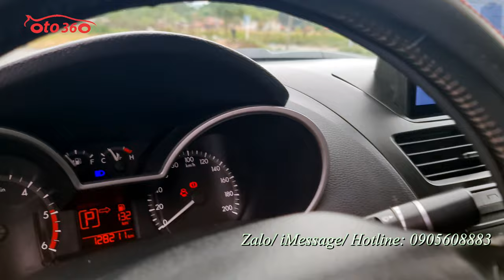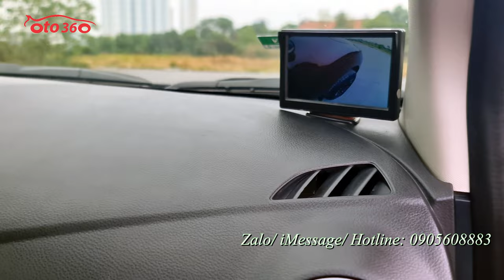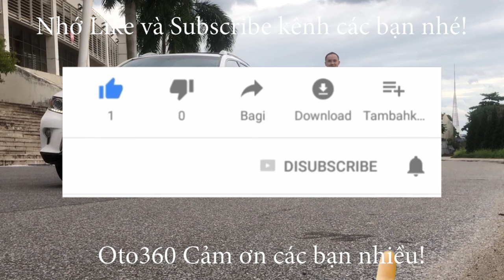Chiếc xe Mazda BT 50 3.2 2 cầu số tự động sản xuất năm 2014, biển Hà Nội quá đẹp và lại được độ nhi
Bán xe  Mazda BT50 3.2 4X4 màu đỏ sản xuất năm 2014, số tự động, 2 cầu, Xe nhập khẩu, sản xuất tại Thái Lan. Chạy 12,8 vạn km. tư nhân, biển Hà Nội.
Xe được trang bị động cơ Diesel 3.2 L, dẫn động 2 cầu (4x4) full đồ:  Nội thất ghế da cao cấp, gương gập chỉnh điện, xi nhan trên gương. camera lùi, cảm biến lùi, điều hòa tự động 2 vùng độc lập, tích hợp điều khiển trên vô lăng. kiểm soát hành trình, ga tự động (Cruicontro ). phanh ABS, hệ thống cân bằng điện tử EBD...
Đã lắp thêm rất nhiều đồ xịn 100 tr tiền đồ độ như: toàn bộ hệ thống đèn bi, đèn led, gương gập Auto, khoá thông minh, Stas/ Stop, đề nổ từ xa, màn hình Android, camera lùi, cảm biến lùi, camera 2 bên sườn, camera hành trình, loa, bộ lốp, lazang địa hình to khoẻ chắc chắn, hệ thống xả ( bô )…